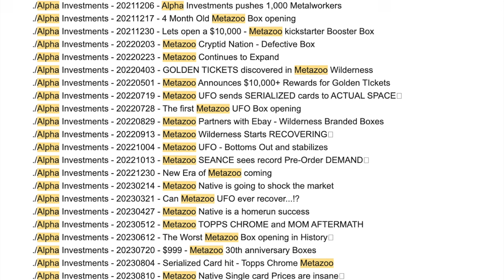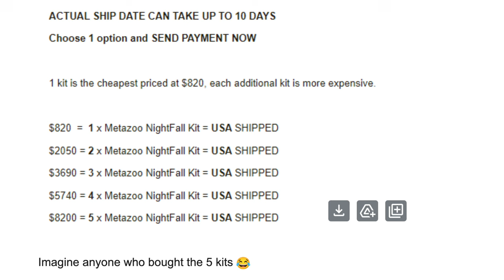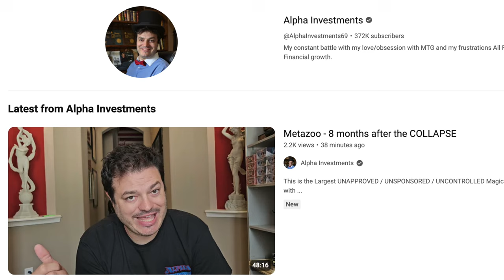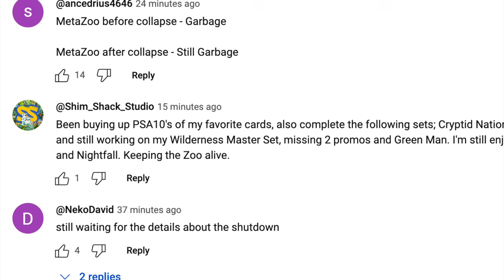Alpha Investments Sold MetaZoo Booster Boxes for $1,640.00 | Now $20.69